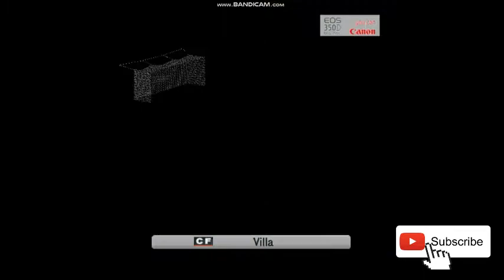pes 6 4-0 ashenfkut alekese miki